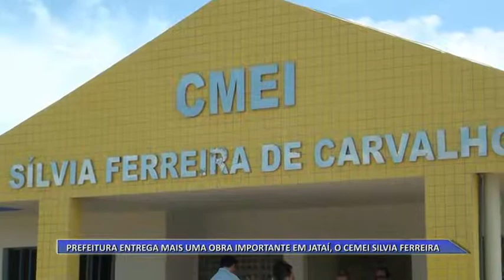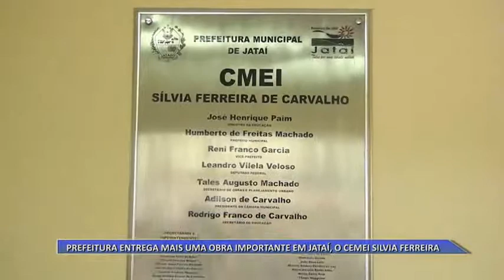31 10 ENTREGA DE CRECHE